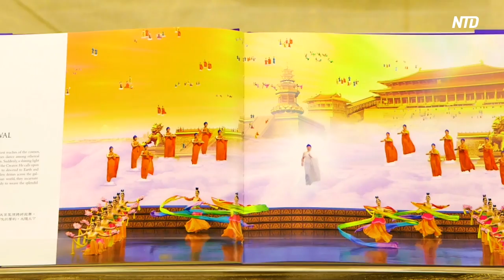Shen Yun Makes First Stop in Swiss City of Basel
Shen Yun Performing Arts stopped in the Swiss city of Basel for the first time this year, selling out its two performances on April 3 and 4.

“The Shen Yun show is captivating, and extremely professional. Everything was amazing, including the computer animation on the backdrop,” said Heinz Hofmann, former CEO of Credit Suisse Asset Management Limited. “Shen Yun speaks to the heart.The classical dance was invigorating and truly art at its best.”

Mr. Hofmann saw the performance at the Musical Theater Basel on April 3.

New York-based Shen Yun was founded in 2006 with a mission to revive China’s divinely inspired culture.

The dance performances are accompanied by a live orchestra that blends classical western instruments with those from ancient China, such as the two-stringed erhu that has a history in China of over 4,000 years.

“The music was wonderful,” said Mr. Hofmann. “I believe that this show is not just dance and music, but has a deeper meaning—just as a performance should be.”

Shen Yun dances include folktales, legends from classical Chinese literature, and stories from modern life.

“The show is outstanding. The choreography of the dances are breathtaking and we like it very much,” said Eugene Hartl, the managing director at EH Aviation Advisors AG.

“Shen Yun, or the spirituality that is included here, it only wants to show the basic morality, what life, ethical behavior is about,” said Marc Lehmann, a managing consultant at Lodestone Management Consultants. “Simply the basic morality, how you should live your life.”

In addition to Basel, Shen Yun performed in the Swiss city of Winterthur in March.

NTD News, Basel, Switzerland